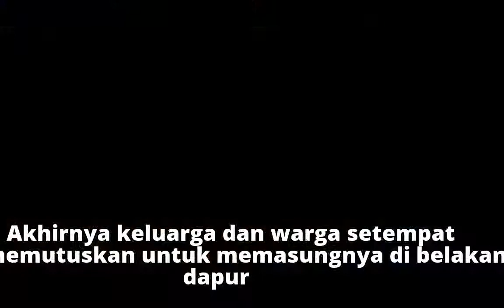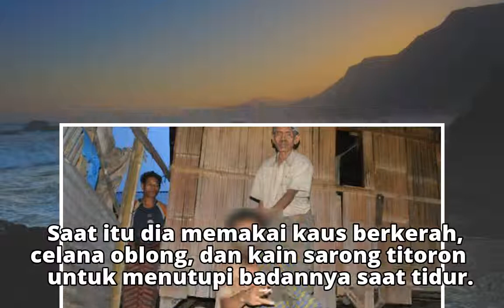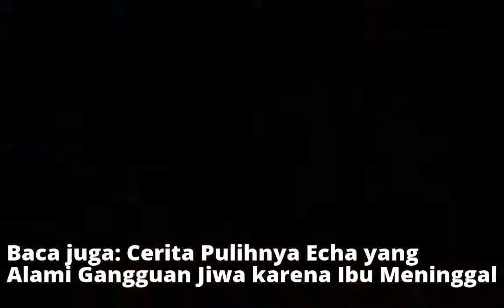"Tolong, Pak, Saya Tidak Punya Apa-apa Lagi..."